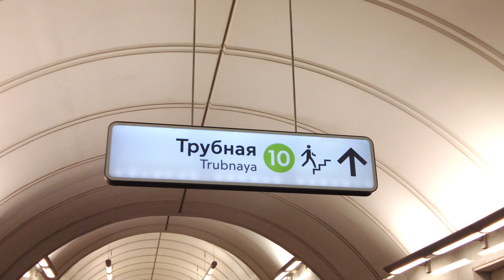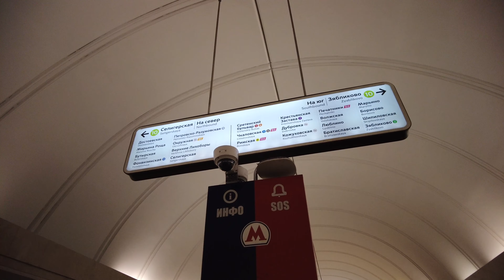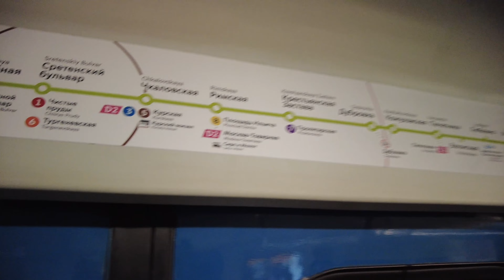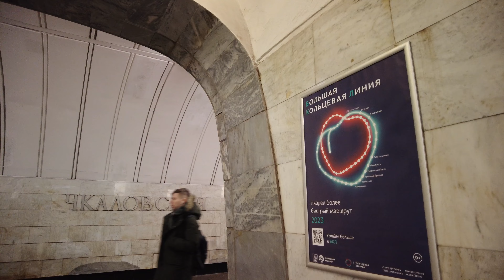Трубная | Сретенский бульвар | Чкаловская | МОСКОВСКИЙ МЕТРОПОЛИТЕН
Люблинско-Дмитровская линия (в 1995—2007 гг. — Люблинская линия) — десятая по официальной нумерации (одиннадцатая по хронологии) линия Московского метрополитена. Первый участок «Чкаловская» — «Волжская» длиной 12,2 км с 6 станциями открыт 28 декабря 1995 года. Стала первой линией, целиком открытой уже после распада Советского Союза, хотя строиться начала ещё в конце 1980-х. На схемах обозначается светло-зелёным (салатовым) цветом и числом Люблинско-Дмитровская линия.

В состав линии входит 23 станции, общая длина — 38,3 км. Среднее время поездки по всей линии — 59 минут (от «Селигерской» до «Зябликово»). Средняя скорость движения подвижного состава — около 40 км/ч. Линия целиком проходит под землёй, за исключением участка «Волжская» — «Люблино», построенного над уровнем земли и засыпанного впоследствии чужеродным грунтом. Станция «Селигерская» и участок «Кожуховская» — «Зябликово» мелкого заложения, участок «Верхние Лихоборы» — «Дубровка» — глубокого.
С 19 июня 2010 года Люблинско-Дмитровская линия — единственная в Московском метрополитене, которая не имеет пересадки в одном из двух мест её пересечения с Кольцевой линией, однако в будущем планируется строительство станции «Суворовская», которая должна стать пересадочной на станцию «Достоевская».